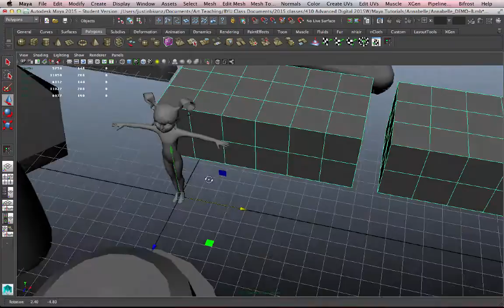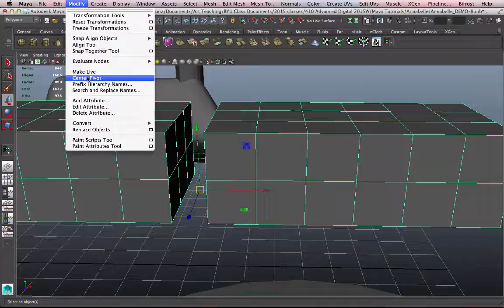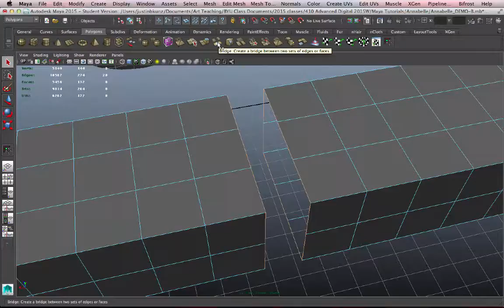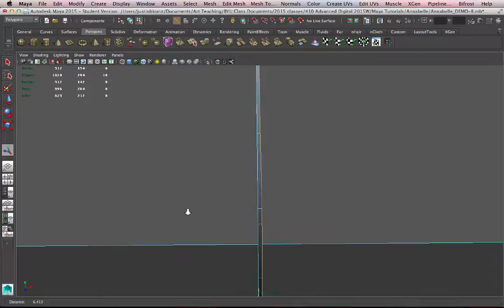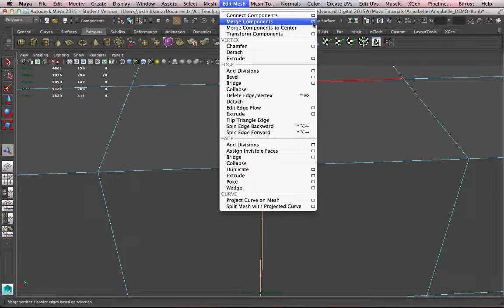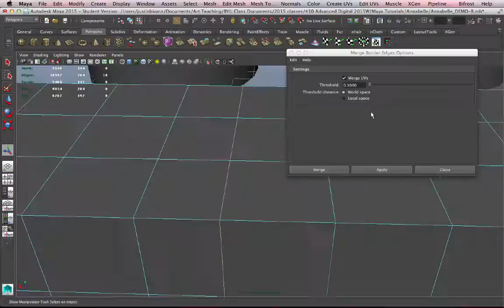Combining, Bridging, Extruding and Merging Geometry in Maya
Methods for combining, separating, and modifying 3D mesh objects in Maya.